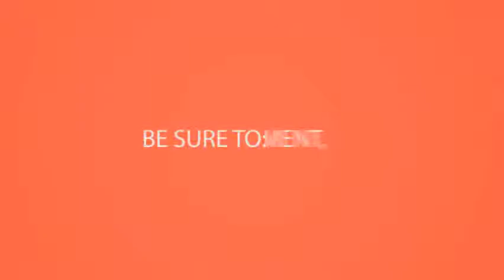Porcelain Beautiful Picture Collection Dolls Decorative Best Rare Designs Arts Of Set